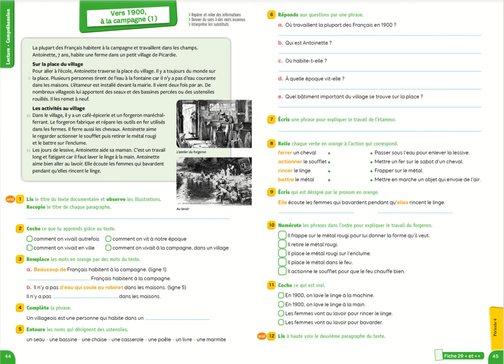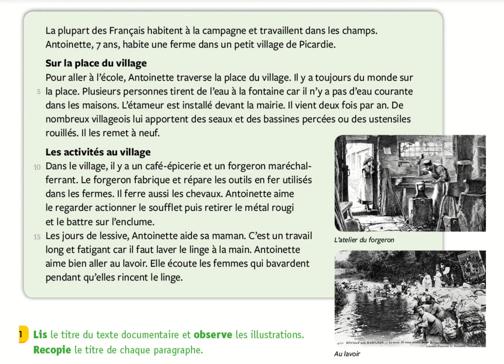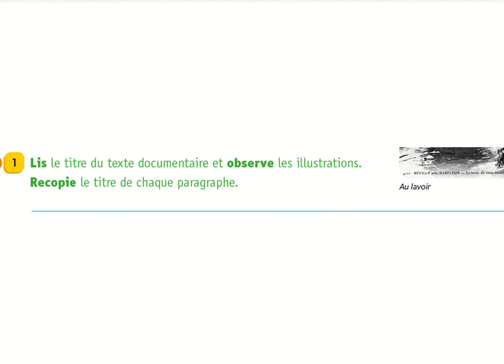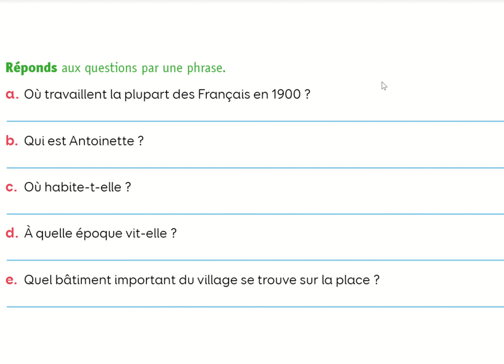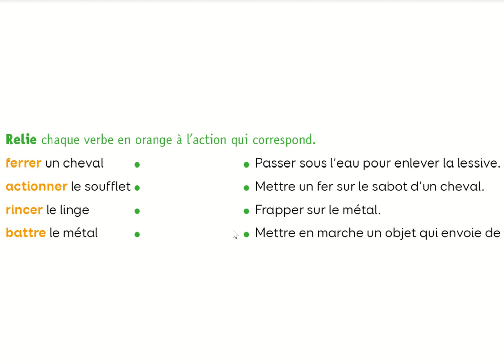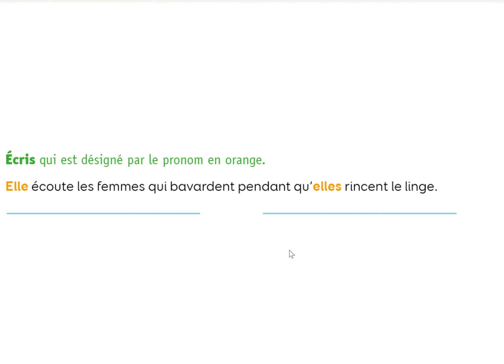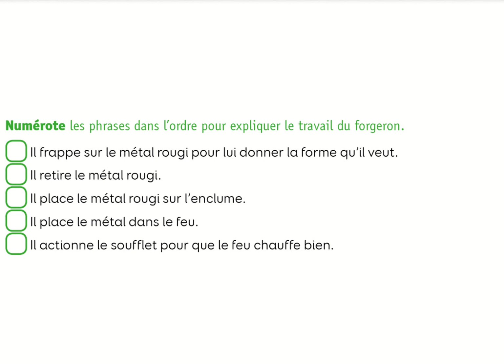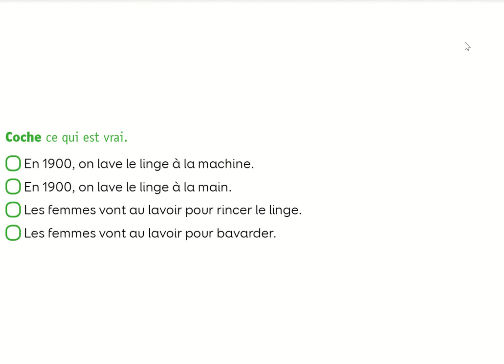CE1 LECT COMPR Vers 1900 à la campagne 1 accompagnement